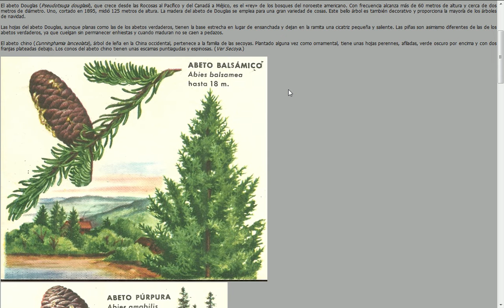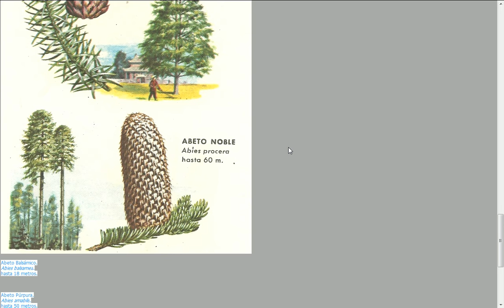Ciencias Naturales Bruguera - Tomo 1 - 005 - Abetos